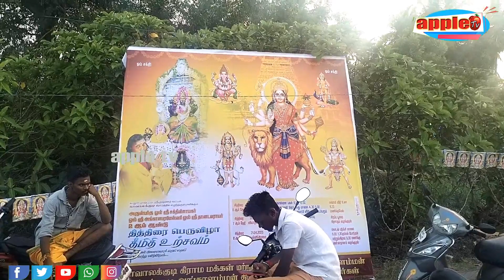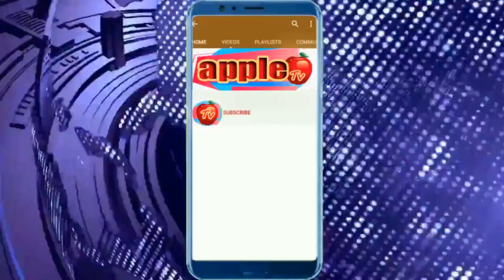அருள்மிகு அங்காள பரமேஸ்வரி தீ மிதி திருவிழா நடைபெற்றது